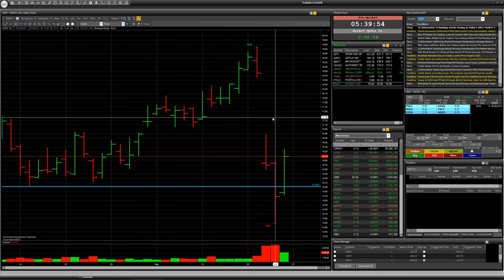Stock IRWD, PTLO, VSAT: speculative trade with risk